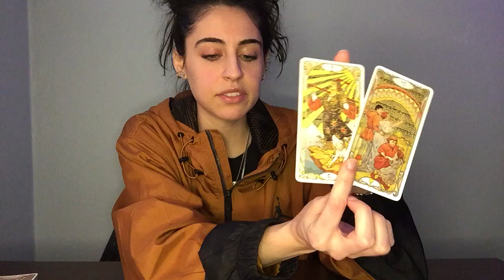Aquarius: Choosing Where You Channel Your Energy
Personal Readings:
20 minute reading ~ $48
30-35 minute reading ~ $88
45-55 minute reading ~ $144

-Gabriella